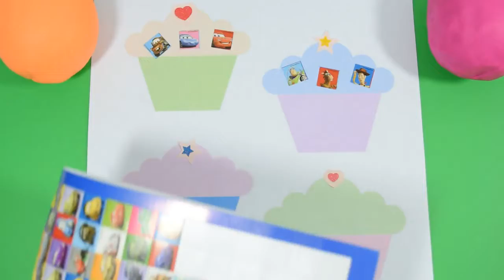Surprize Play Doh Egg Toy Opening with Cupcake Sticker Craft Activity and Easter Maze Game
Today we open play doh eggs with toys inside, we also have some sticker fun and use them to decorate cup cakes and we have been playing a game for Easter. It's a few mazes, helping the cute fluffy animals to escape and get to their treats.